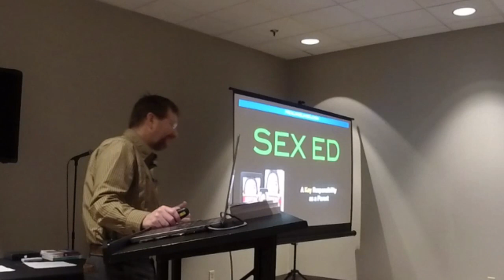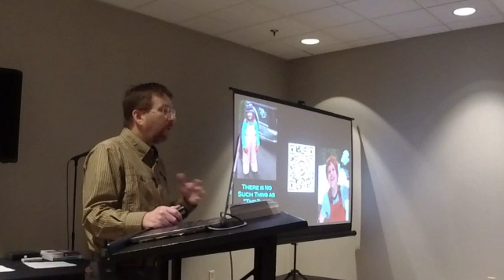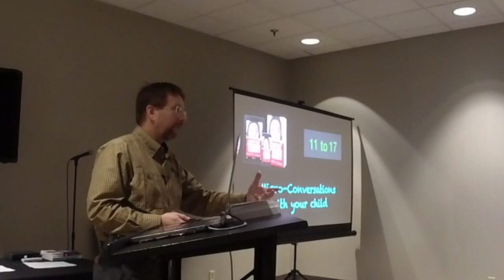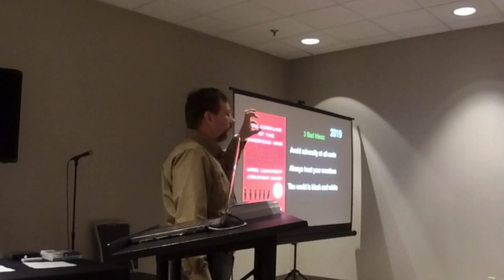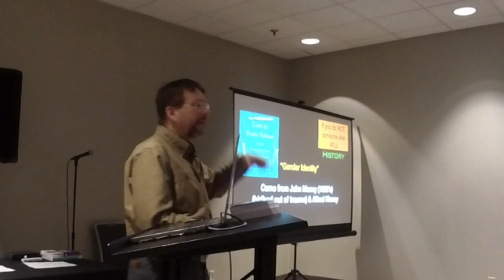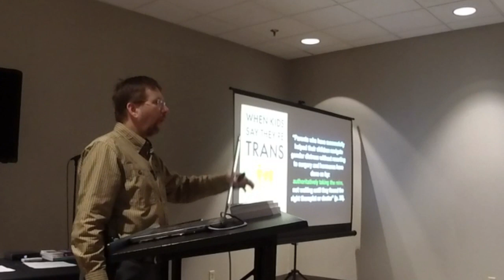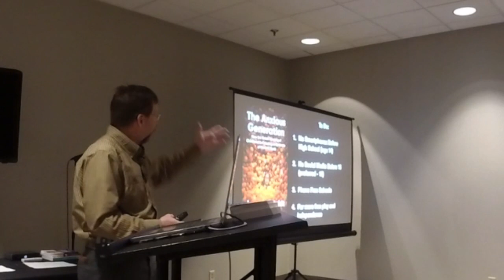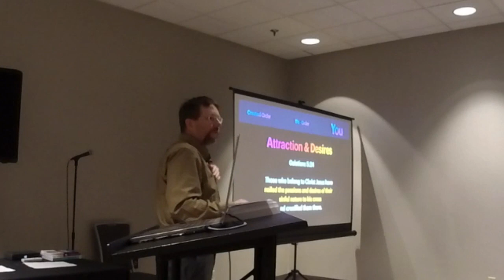2024 0413 Next Gen Conference Atlanta - Going Beyond The Talk - Age Appropriate Conversations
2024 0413 Next Gen Conference Atlanta - Going Beyond The Talk - Age Appropriate Conversations

Find out more about Dr. Corey Gilbert and his work to serve families, leaders, marriages, and you! - empowering them to great strength, purpose, a more intentional future, and families and lives that impact the world for GOOD!
(Book a Workshop, Seminar, or Keynote)
(Listen anywhere to my podcast)
(Join my FREE FB Group for couples and parents)